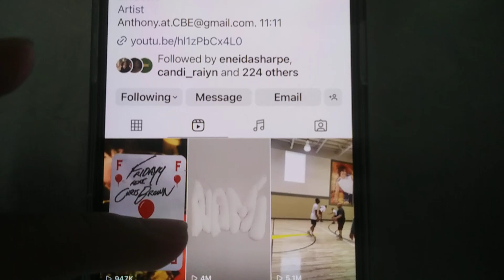June 25, 2023